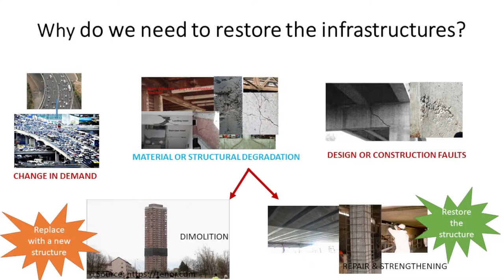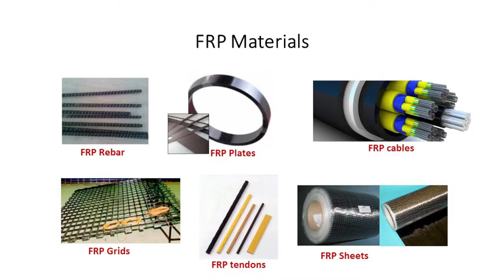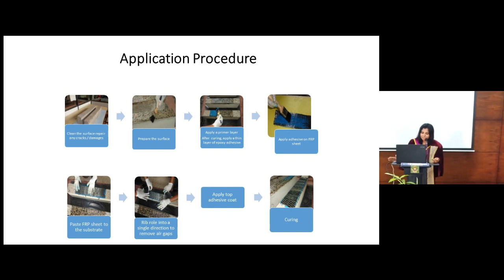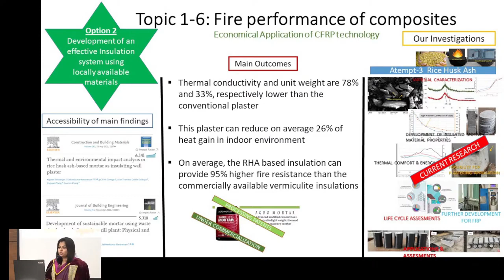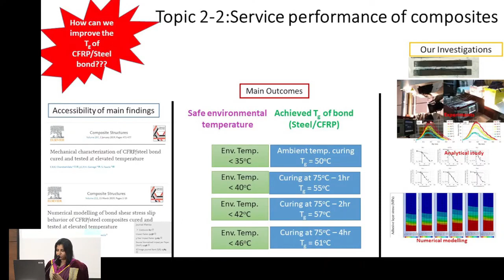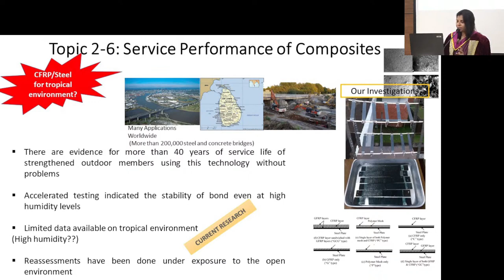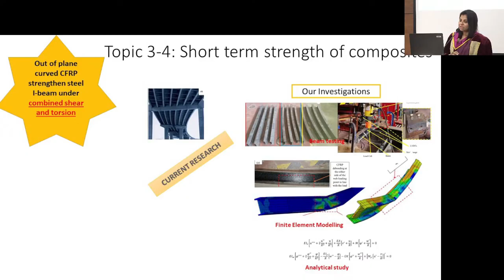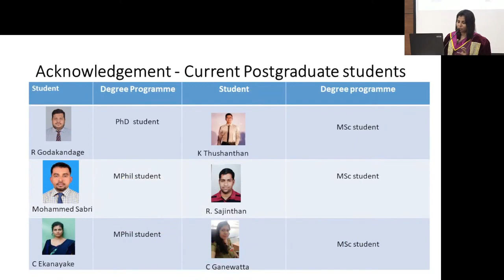Inaugural Lecture Series #03: Prof. (Mrs). Kumari Gamage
Restoration of Infrastructure: Fiber Reinforced Polymer Composites and Technology